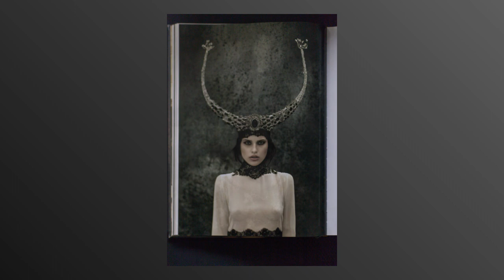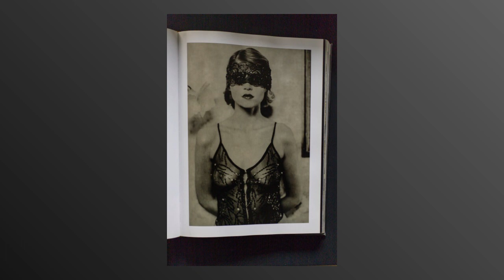Photography Books - Marc Lagrange - XXML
This is a personal and limited photo selection. With this video I want to draw attention to the work of the photographer. It can be used for educational reasons. To purchase the book, please contact the publisher.